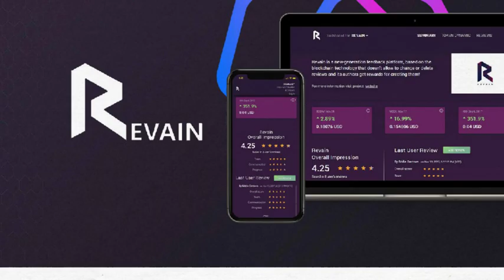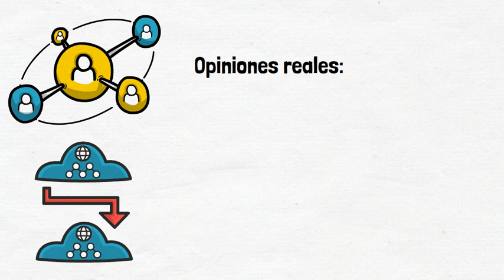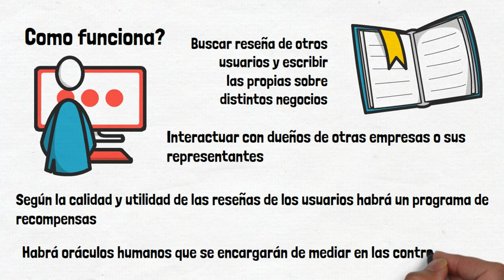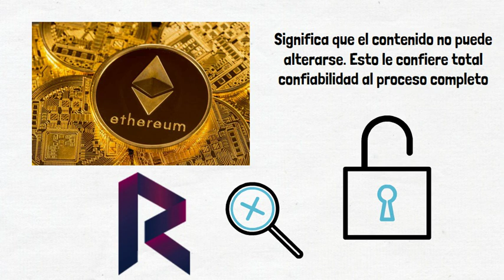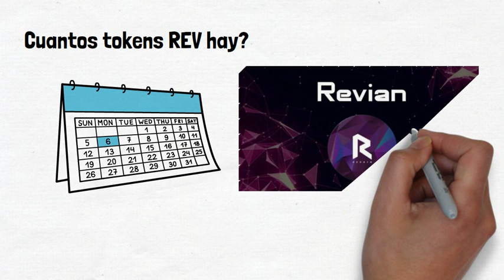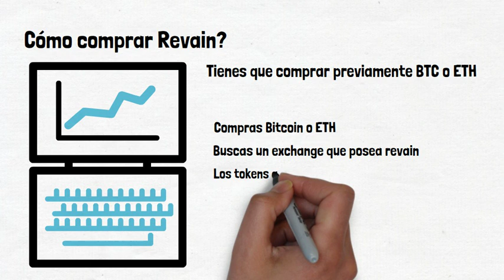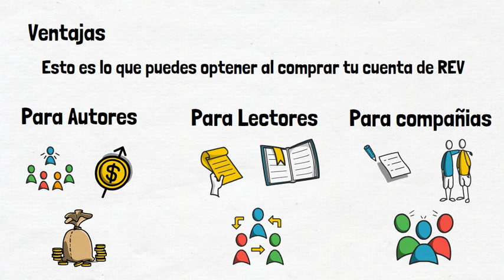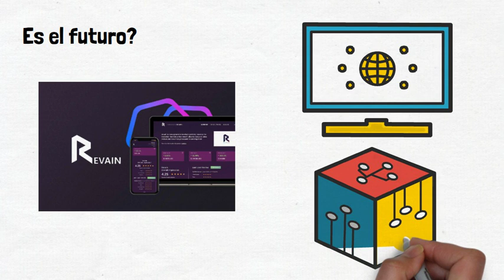Revain (REV) Que es? Llegará a los 20$ en el 2022? | Aprende TODO Sobre Esta Criptomoneda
👉En este video podrás Aprender todo sobre la Criptomoneda REVAIN.

EXTRACTO DEL ARTICULO

ABC Financiero es tu canal sobre educación financiera, invertir en bolsa y mucho más. Juntos vamos a aprender sobre las mejores practicas en el mundo del emprendimiento, también a como generar ingresos pasivos para que puedas alcanzar la tan anhelada libertad financiera.

Nuestro principal objetivo es que puedas ligar la libertad económica, que puedas motivarte a continuar en el camino del emprendimiento y que puedas aprender a invertir como se debe, ya sea en la bolsa de valores o simplemente que puedas mejorar tus finanzas personales.

El desarrollo personal es muy importante en este ámbito, ya que para cambiar el mundo, primero debes cambiarte a ti mismo.

Este no es un consejo de inversión, toda inversión conlleva el riesgo y la posibilidad de perder todo su capital. Invierta con precaución y con conocimiento de lo que esta haciendo

Conceptos usados en el video:  internet, trabajo 2021, negocio, internet 2021, invertir , ideas, dinero, ganar dinero, proyectos, bitcoin, criptomonedas, ethereum, rev, revain, que es revain, como comprar revain, que es rev, donde comprar revain, como funciona revain, precio revain